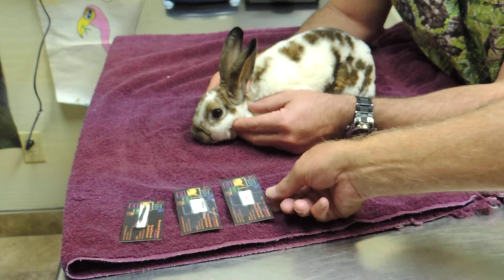Chipping Rabbit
Dr. Todd Driggers microchipping a rabbit at his Gilbert, AZ clinic.